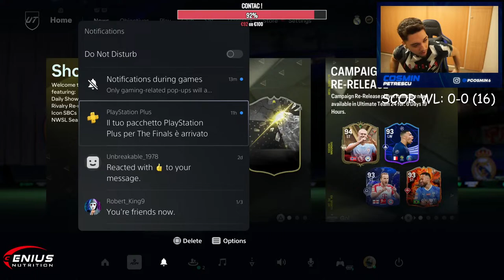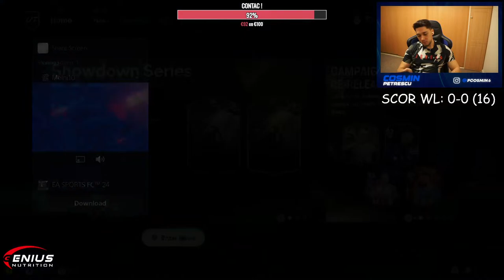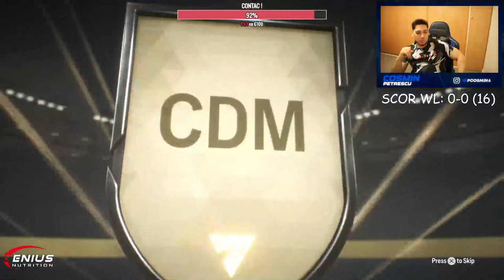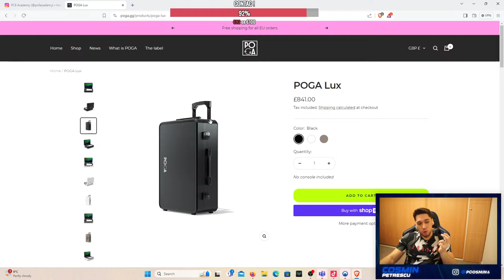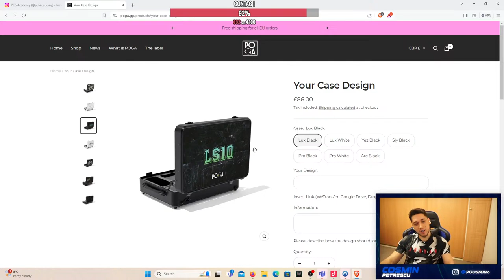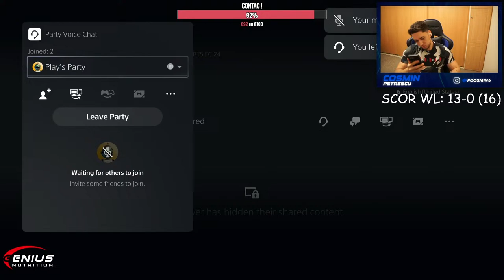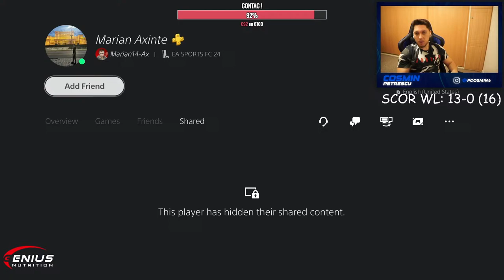WEEKEND LEAGUE !!! !coaching !contracost